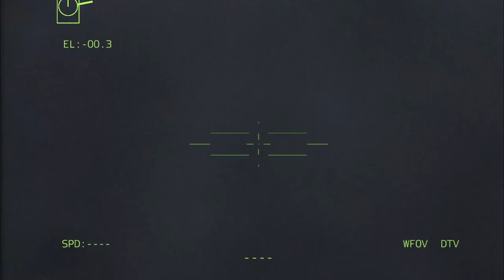US FORCES BRUTAL ATTACK! Making Russian Mercenaries Leave the Donetsk Region - ARMA 3